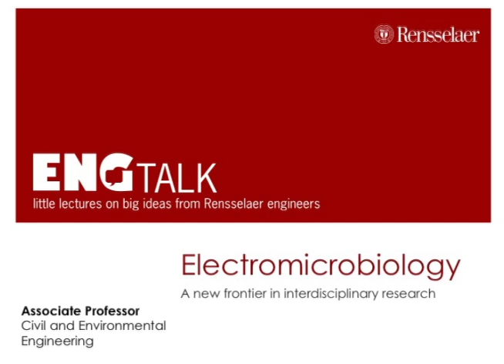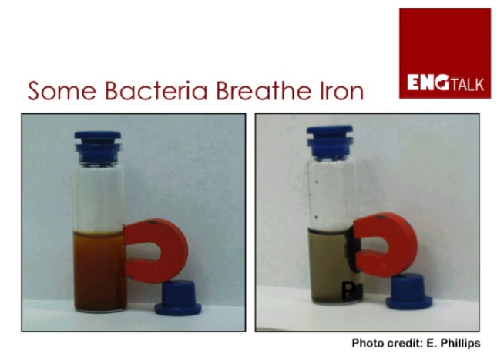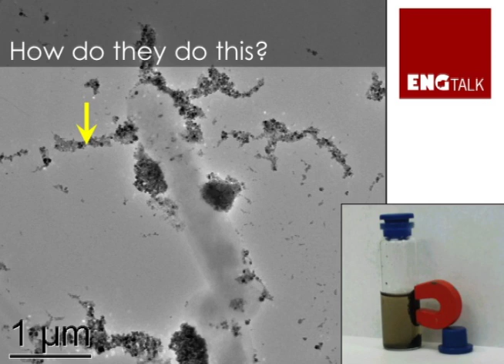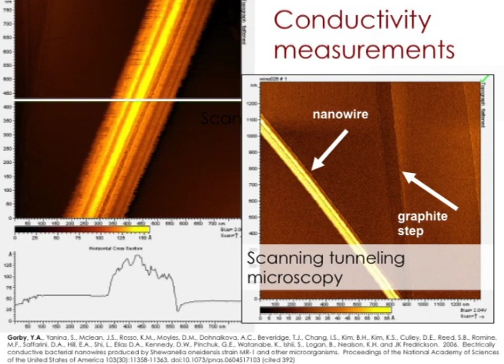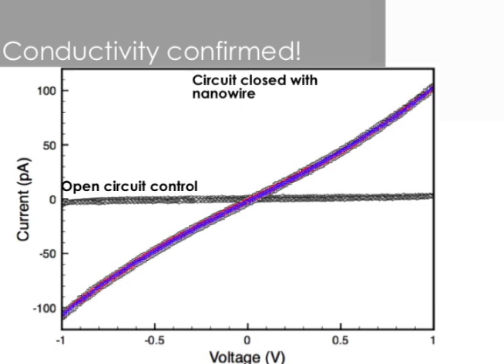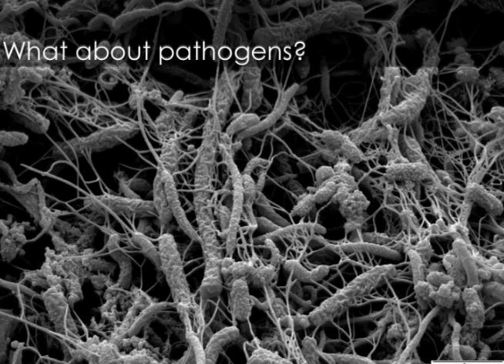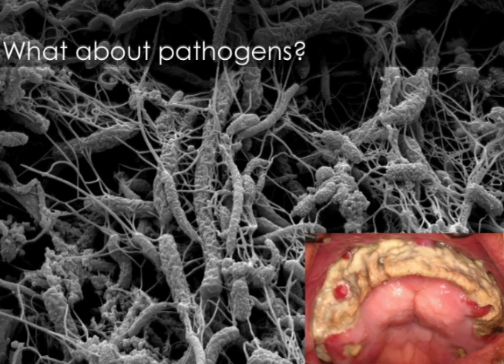ENGTalk: Electromicrobiology — A New Frontier in Interdisciplinary Research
Yuri Gorby, Howard A. Blitman Chair, Department of Civil and
Environmental Engineering

The emerging discipline of "electromicrobiology" is attracting attention from a diverse and global scientific community.  Research implications range from the production of advanced materials for nano electronics to novel treatment strategies for opportunistic pathogens.